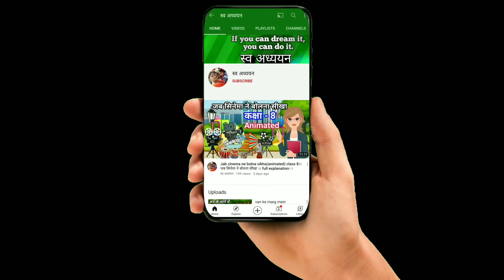फल वाला और ग्राहक के बीच संवाद।। samvadlikhan cbse ncert samvad likhan hindi ।।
पेड़ और पत्ता के बीच संवाद
Animated 👆👆👆👆👆👆👆

पेड़ और आदमी के बीच संवाद
Animated ☝️☝️☝️☝️☝️☝️😊

खिड़की और दरवाजा के बीच संवाद
Animated 👆👆👆👆👆👆

पेंसिल और इरेजर के बीच संवाद
Animated ☝️☝️☝️☝️☝️☝️☝️☝️

Teacher aur student ke bich sambad
Animated 👆👆👆👆👆👆👆👆👆

Cartoon video पर संवाद
Animated ☝️☝️☝️☝️☝️☝️☝️

मेज और कुर्सी के बीच संवाद
Animated ☝️☝️☝️☝️☝️☝️☝️